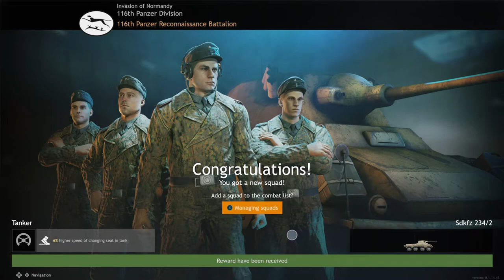Enlisted Game Preview Gameplay - My Very First Game - I Like What I See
TO THE FRONT!
Lead your squad of soldiers in large-scale combat, with infantry, armored vehicles and aircraft fighting together on the most famous battlefields of World War II.

SCALE
There are hundreds of soldiers, armoured vehicles and aircraft in every battle, reflecting the scale of historical battles such as the landing at Omaha Beach etc.

REALISM
The game gives a feeling of participating in a real military battle, re-creates the atmosphere of the Second World War and is careful with details.

VARIETY
In the same battle you can clear a trench with a flamethrower, play as a mortar gunner, break through defenses in a tank and cover allies from the air in an aircraft.

CAMPAIGNS
Every campaign
is a new experience!
Opposing nations, as well as the available squads, weaponry, equipment, armoured vehicles and aircraft correspond to what has actually been presented in this war theatre scenario, so that each campaign, for example the defence of Moscow in 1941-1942 or storming of the Reich Chancellery in 1945 - offers a unique gaming experience.
INVASION OF NORMANDY
BATTLE OF BERLIN

SQUADS
Your personal army
Each squad consists of several soldiers who can be trained, equipped with new weapons and items and then taken into battle. You control one soldier personally while others will be handled by AI and obey your orders. You can switch between soldiers and stay in the most interesting point in a battle even after some of your soldiers are defeated.

VEHICLES AND WEAPONS
In addition to infantry units there is also an extensive collection of ground vehicles and aircraft that look and feel the same in battle as they did in reality. During work on the vehicles in the game, development used their experience with the military online simulator War Thunder.